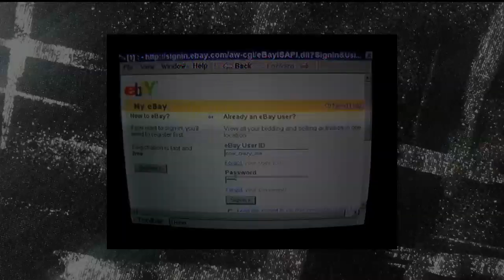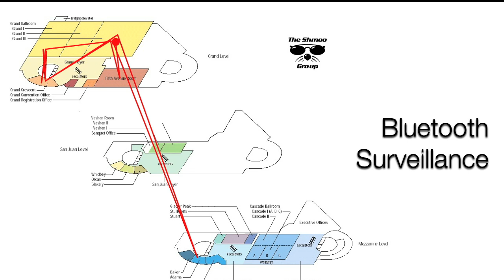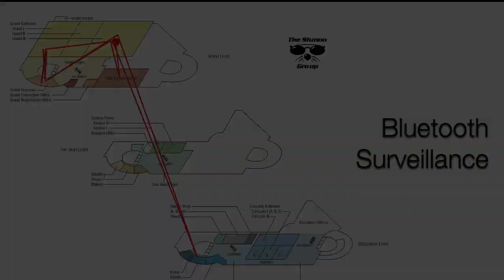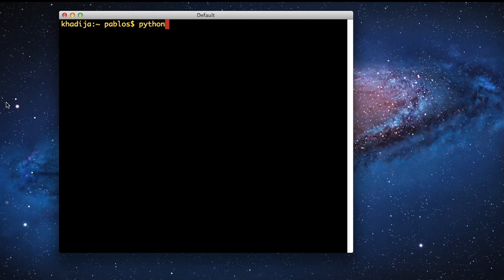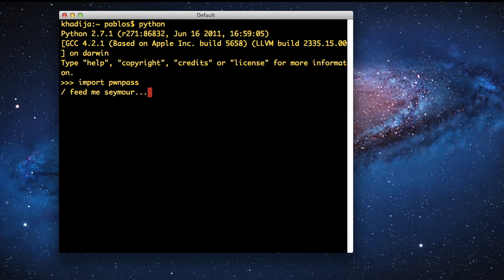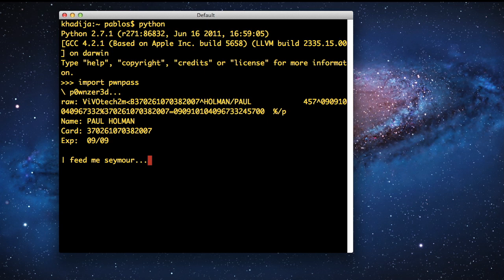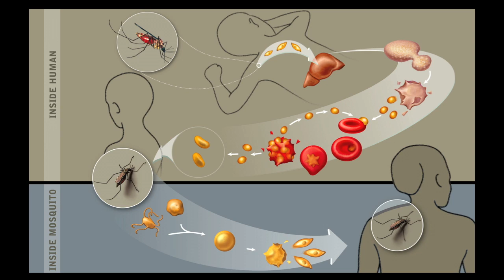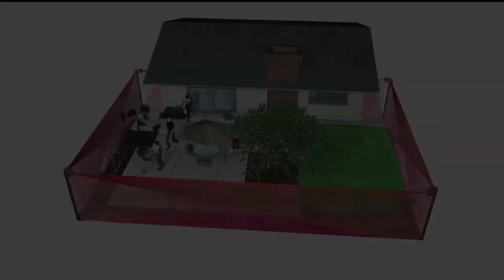Inventing for the world's largest problems: Pablos Holman at TEDxMidwest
The mind of a hacker spins in a different direction. Upon encountering normal scenarios, they question how their ability to manipulate it according to their will. Pablos Holman divulges hacker secrets and how they can ultimately help arrive at radical solutions for global challenges. In the spirit of ideas worth spreading, TEDx is a program of local, self-organized events that bring people together to share a TED-like experience. At a TEDx event, TEDTalks video and live speakers combine to spark deep discussion and connection in a small group. These local, self-organized events are branded TEDx, where x = independently organized TED event. The TED Conference provides general guidance for the TEDx program, but individual TEDx events are self-organized.* (*Subject to certain rules and regulations)